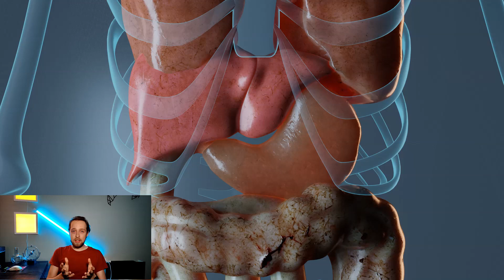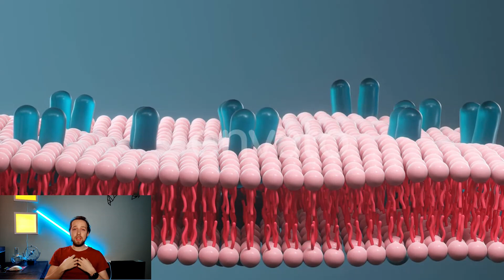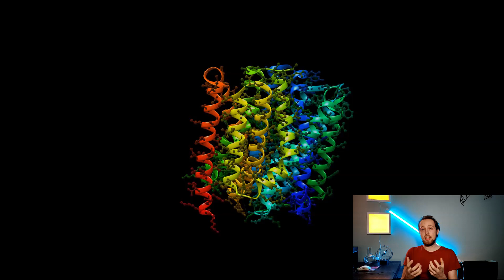Ma recherche en quatre minutes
Voila le moment de partager avec vous ma recherche ! J'espère que le changement de format vous plaira !

Je tiens à mentionner que j'ai eu toute mes vidéos grâce à : "Envatoelements" et que j'ai les autorisations nécessaire à la diffusion de celles-ci.

Ciao !

( video membrane : LICENSE CERTIFICATE: Envato Elements Item
Item Title:                      cytomembrane and biology, life and health.
Item ID:                         YYFH9MH
Author Username:                 vinkfan
Licensee:                        Léni Jodaitis
Registered Project Name:         Thèse
License Date:                    February 24th, 2021